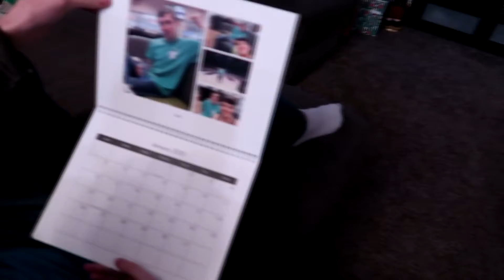Christmas Eve Games & Lights 💙 I Am Kristin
Vlog #224

💢 Shot with a Canon G7X